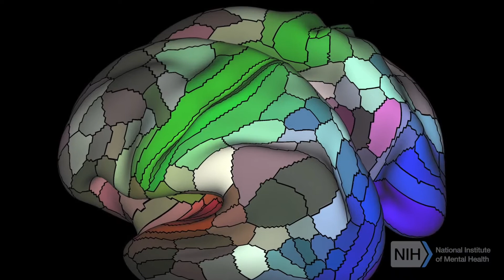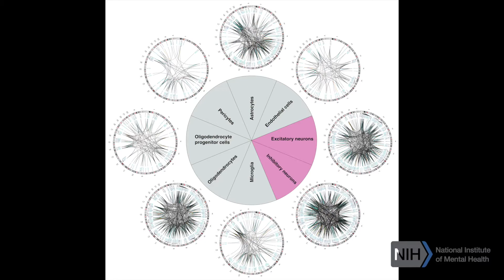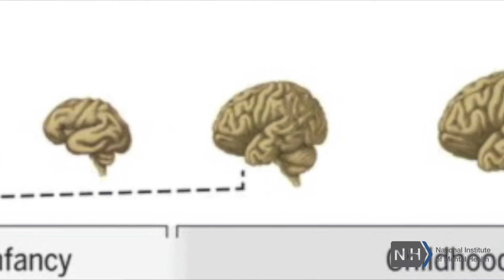Thomas Lehner, PhD, MPH, on the PsychENCODE Consortium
Thomas Lehner, PhD, MPH, talks about the NIH initiative he spearheaded, the PsychENCODE Consortium.  It is a public resource of multi-dimensional genomic data using unbiased genome‐wide approaches on tissue and cell‐type specific samples from approximately 2,000 phenotypically well‐characterized healthy and diseased human post‐mortem brains.  The consortium’s collective goal is to accelerate discovery of non-coding functional genomic elements in the human brain, and elucidate their role in the molecular pathophysiology of psychiatric disorders. It identified several hundred potential new risk genes for mental disorders.

Dr. Lehner will be developing similar integrative scaled up platforms in his role as Scientific Director of Neuropsychiatric Genomics at the New York Genome Center.